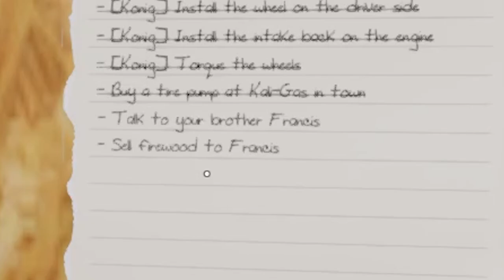FRANCIS is Such a PICKY MAN with His FIREWOOD in Mon Bazou!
I try to help out Francis in this video with firewood, and he just isn't having it.

Check out MEMBERSHIPS!!

Subscriptions are nice! and so are you :)